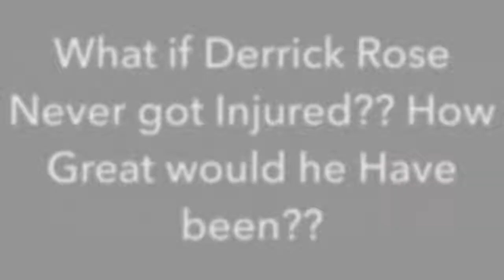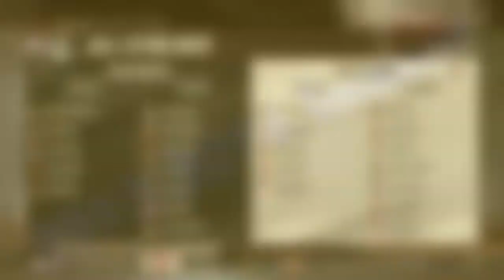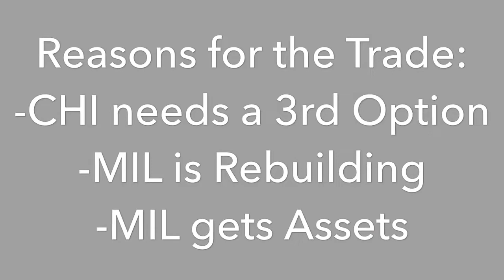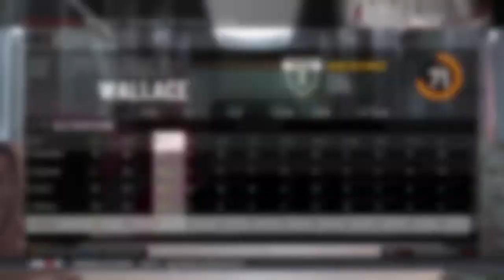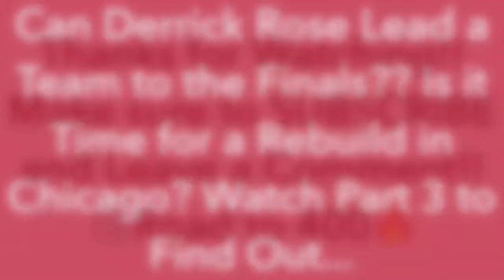2010 Chicago Bulls Realistic Rebuild (Part 2)!! Big Trades to Surround D-Rose with Talent??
In this video I try to Rebuild the 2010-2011 Chicago Bulls Making the most Realistic moves possible to complete the objectives with injuries on and storylines for the NBA Draft!! This is a multiple Part series that follows the Chicago Bull's path to the NBA Finals!!